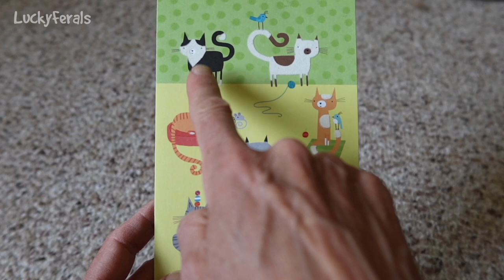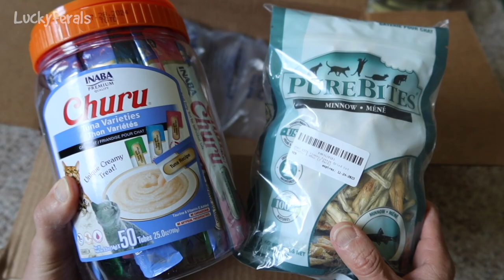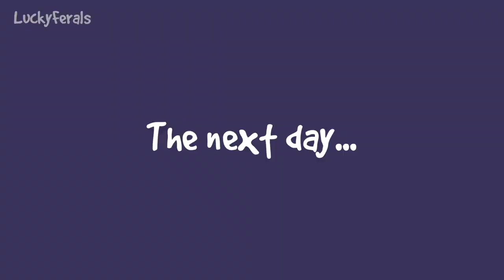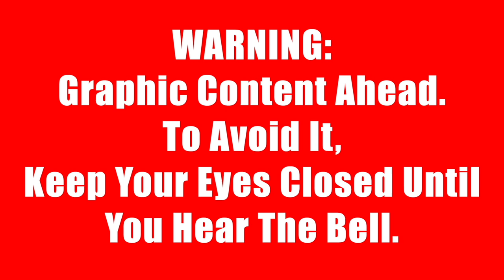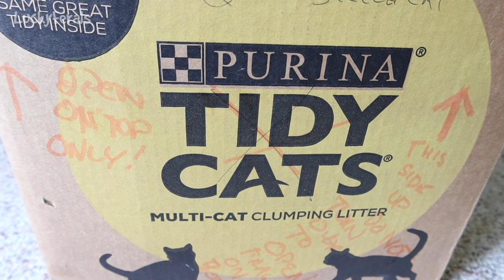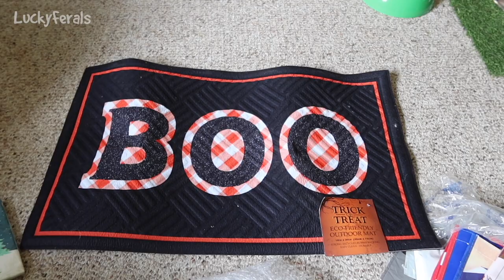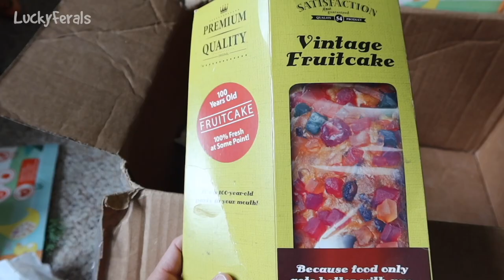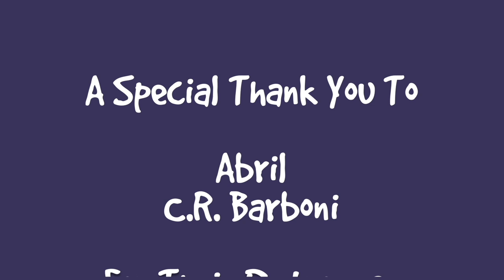ICYMI Caturday! * Lucky Ferals S6 Episodes 191 - 195 * Cat Videos Compilation - Feral Kittens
Cat Video Compilation featuring Lucky Ferals Episodes 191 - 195 from Season 6.

Or sent to:
Lucky Ferals

Thank you to our Patrons including:
Traci Cosgrove
Abril
C.R.Barboni
Tiffany Frehley
Maureen Kelly
Patricia Bilinkas
Bad Billy
Lynne Nickle
enigma26a
Henry Hazel
Tim Sweeney
Clyde S.
pheline24
Kitty Sitting In The City
Zoa Langford
Cari Jarman
Robert McCrory
Kitty
Liza Casanova